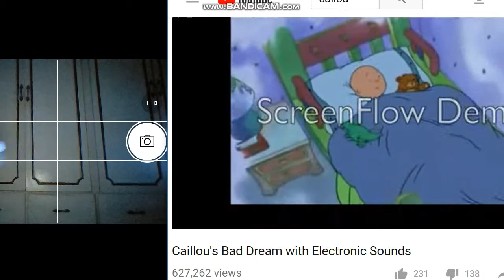loi xbox one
vfnkbngkjbhghhghj